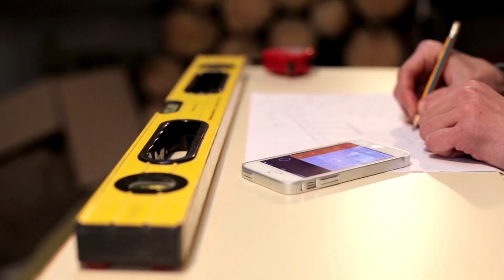La PLOT ARMOR en JDR, bonne ou mauvaise idée ?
Parlons d'un sujet qui fait toujours toussoter les MJs : la Plot Armor ...

Si vous souhaitez aller plus loin, je vous conseille ce livre qui a inspiré cette vidéo

00:00 : Introduction
01:29 : Partie 1
03:30 :  Partie 2
07:29 : Partie 3
10:20 : Conclusion

Le Scénarurgien
Cyprien A. Music by Karl Casey